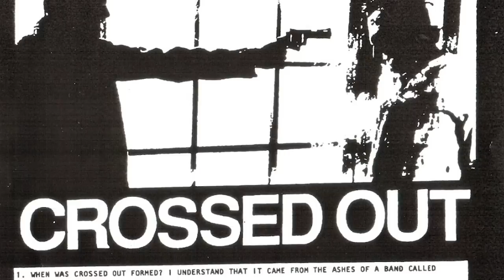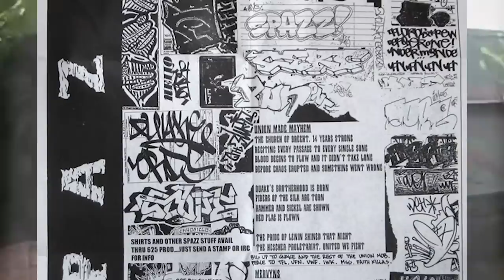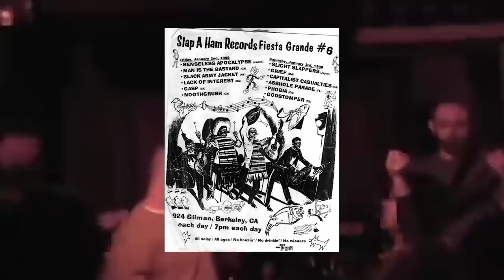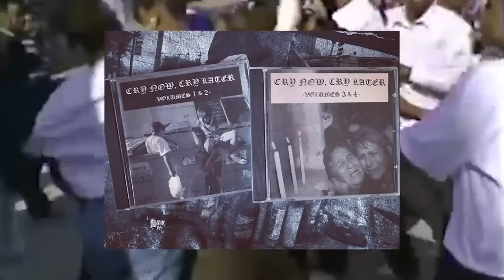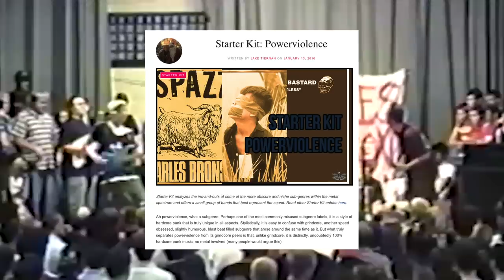SPAZZ + THE 90s POWER VIOLENCE SCENE - Despise You, Slap A Ham Records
Spazz, Despise You and Slap A Ham were gamechangers for me back in the 90s, and I'm happy to see that they're arguably more popular than ever now.

A few of the things I touch on in this video:

- The larger 90s cultural trends that laid the ground for them: the rise of rap, the crossover of metal and hardcore, graffiti exploding in both LA and the Bay Area, and skateboarding falling in love with both hip hop and graffiti (eg, the US and BTM graffiti crews)

- How I stumbled on No Comment and Capitalist Casualties, and how that lead me to discover Chris Dodge's Slap A Ham Records and Spazz

- How ahead of the curve the Cry Now, Cry Later compilations and Despise You were

- Other bands like Crossed Out, Iabhorher, Emetic, and Apartment 213